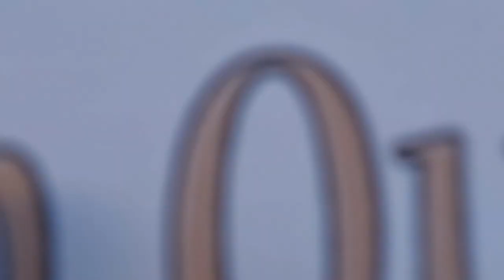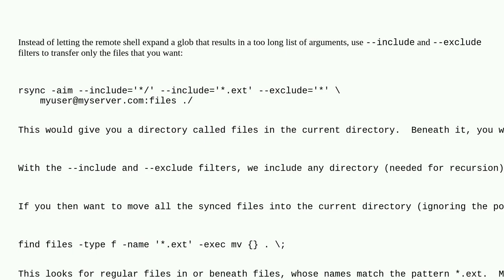Unix: Retrieve large number of files from remote server with wildcards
Retrieve large number of files from remote server with wildcards

A special thanks goes out to the community

  file-copy command-line rsync bash